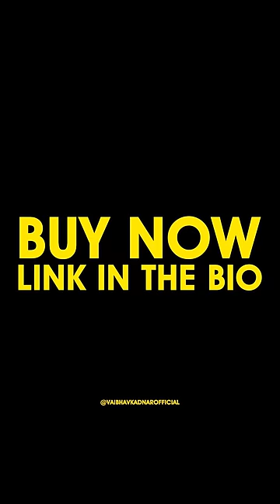Are You Still Buying Expensive Branded Clothes? Secret!